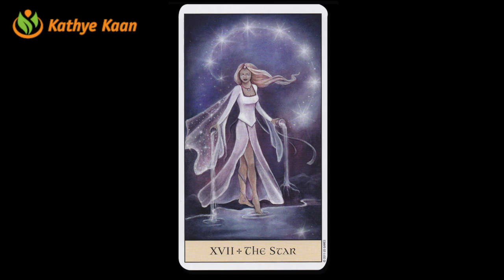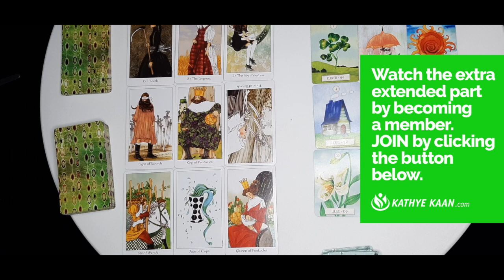GEMINI OCTOBER NOVEMBER DECEMBER 2020 💝 Psychic Tarot Reading🌹💫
Kathye